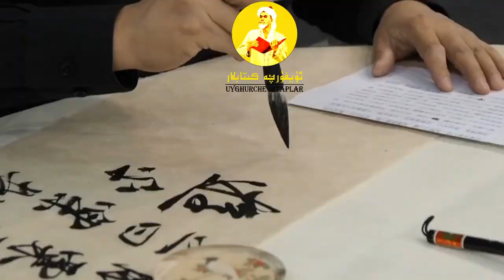18 تۈركىستان كېچىلىرى Nights Of Turkistan ليالي تركستان Türkistan Geceleri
تۈركىسـتاننىڭ ھاكىمىيىتىنى تۇتۇپ تۇرۇش ئۈچۈن يا رۇسلارغا،
يا مىنگوغا تايىنىشـقا مەجبۇر قالدىم. ئۆزۈم يالغۇز غەلىبە قازىنالمىدىم.
بـۇ نېمىنـى كۆرسـىتىدۇ؟ ئۆمۈر بويـى سـوۋېتقا ياكى مىنگوغـا بېقىنىپ
ئۆتىمـەن، دېگـەن گـەپ. شـۇڭا، كۆڭلـۈم زادى خاتىرجـەم ئەمـەس،
خۇشـال بولۇشـۇم تېخىمۇ مۇمكىن ئەمەس...